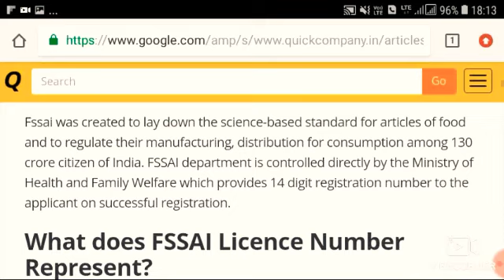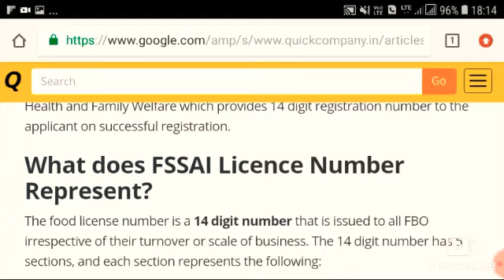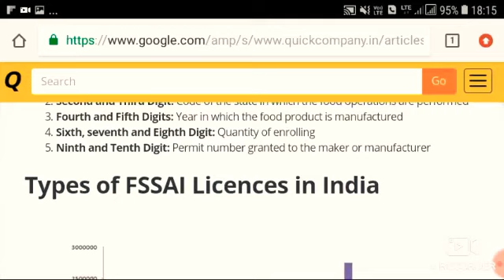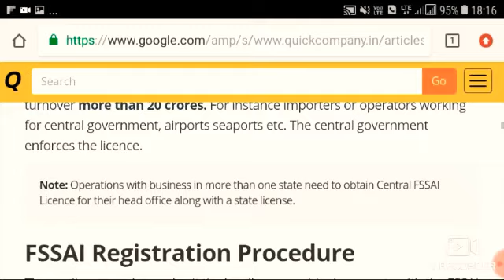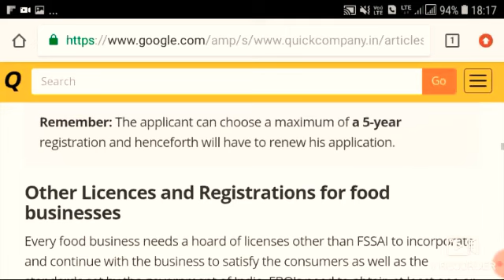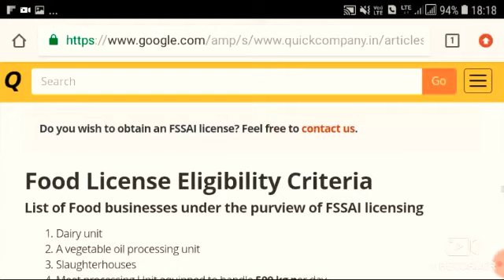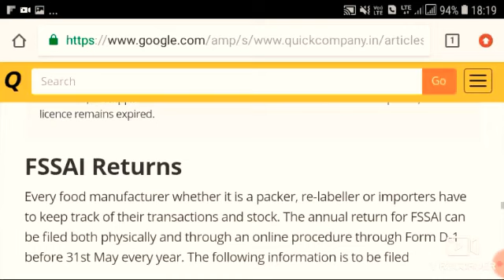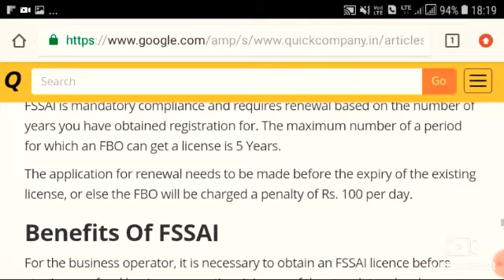HOW TO OBTAIN FSSAI license//fees? & process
Here, I discussed the fees related license / registration.
The 14 digit license no has special meaning.

Registration fees-100/-
Central license fees-7500/-